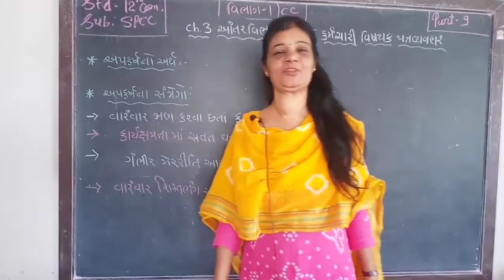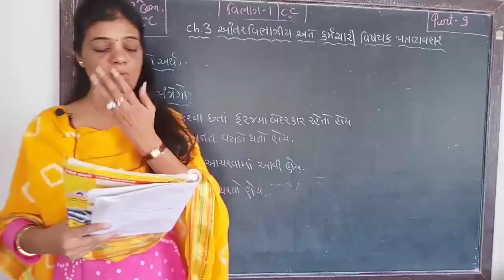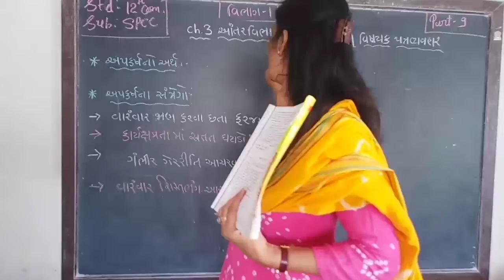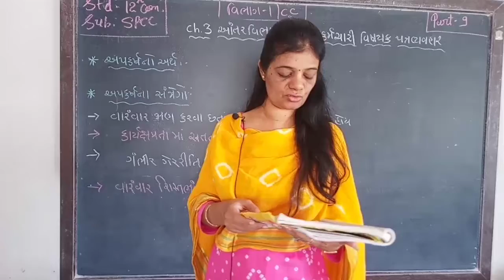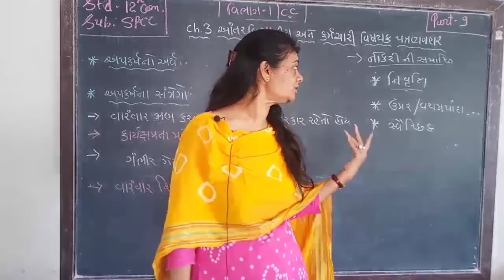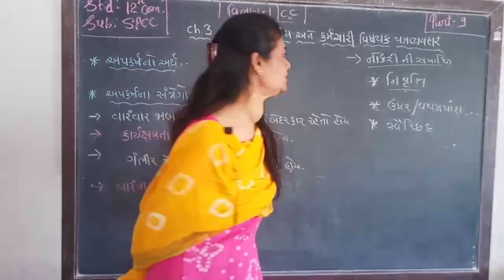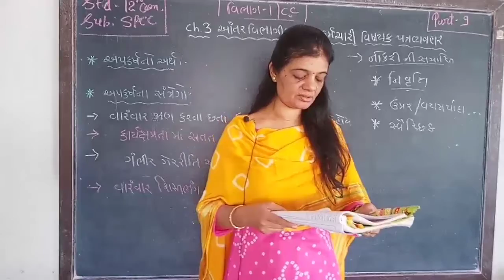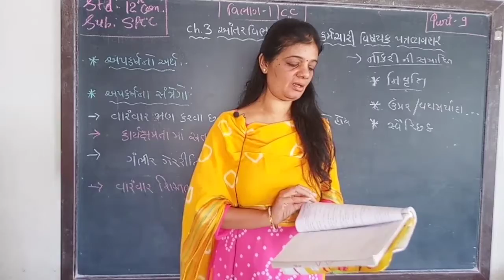STD 12 SPCC C C UNIT 3 PART 9 UNNATI SCHOOL